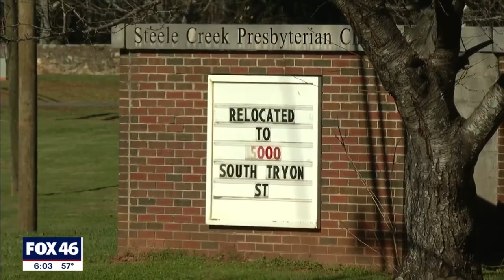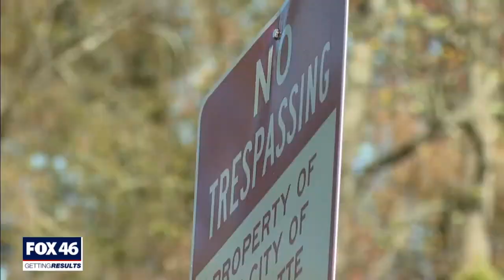What would you do with a church from the 1700s? The City of Charlotte wants to know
The City of Charlotte is fighting to preserve history in the shadows of a sanctuary. Key parts of Charlotte's past are hidden among the rows and rows of moss-covered headstones at Steele Creek Presbyterian Church in west Charlotte.